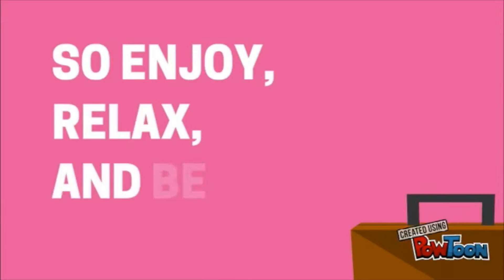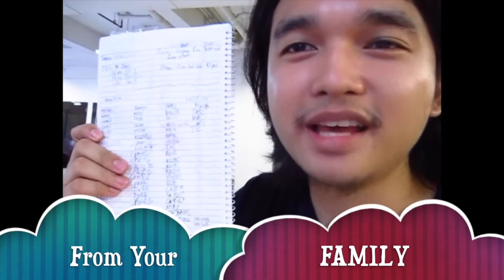Happy Birthday Ma'am Sonia